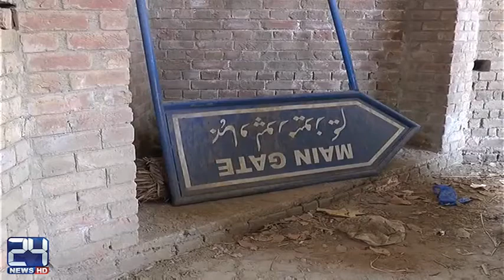Sadiq Memorial Hall built in Bahawalpur Museum could not be completed yet due to lack of funds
24 News HD is one of the leading news channels of Pakistan bringing you the latest current affairs from Pakistan and around the world.